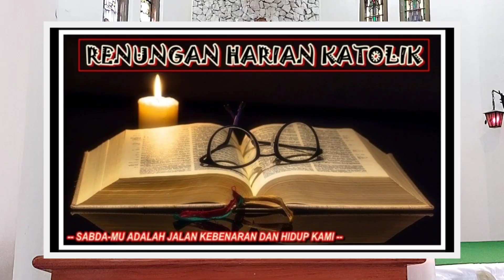FirmanTuhan BERTUMBUH DALAM HIKMAT DAN PENGETAHUAN AKAN KEBENARAN DAN KASIH TUHAN